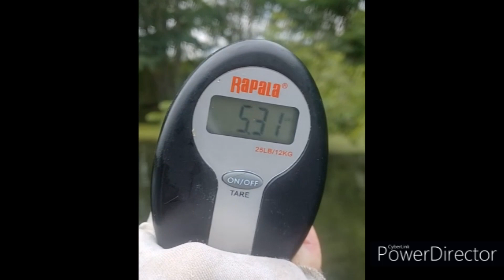Redemption @ Lake La Su An Wildlife Area (catch a 5lb bass at end of video)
Fished a Tournament a few weeks ago at Lake La Su An Wildlfe Area and had a mediocre result compared to a unbelievable prefish day, this body of water is not known for great quality bass but good for quantities. So I had to go back and fish it again to see if i just got lucky prefishing or if I could redeem myself after telling everyone i caught some really big Bass! This video is from a couple weeks later fishing 2 afternoons at Lake LA Su Ann Wildlife Area.